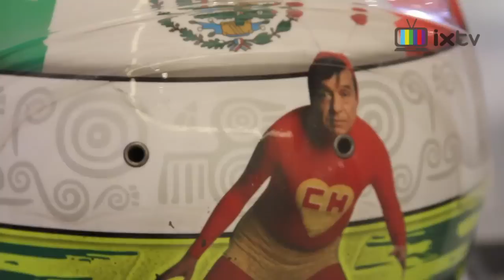Fundacion Checo Perez